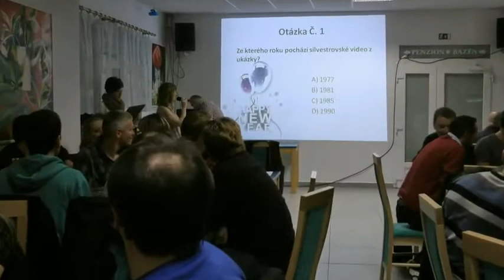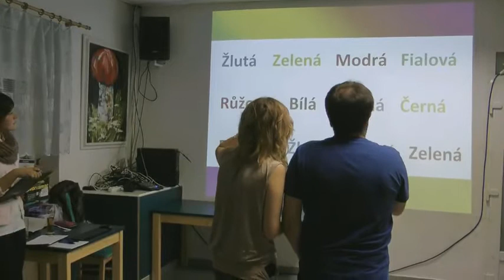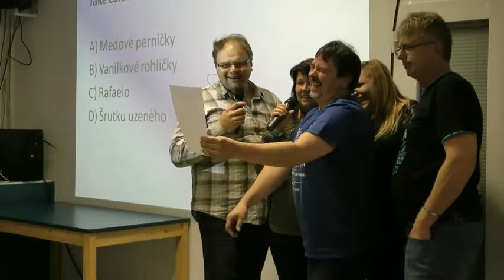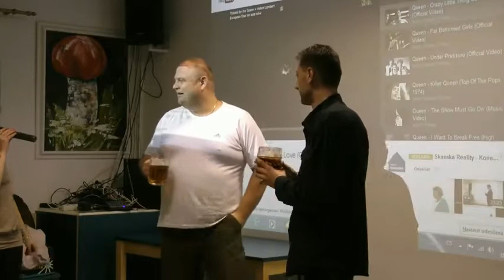Hospodský kvíz 31 12 2014 =10 minut